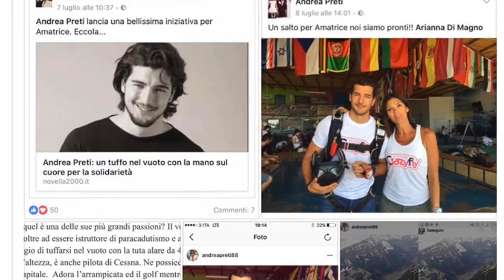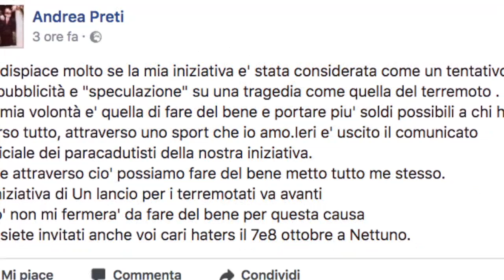Selvaggia Lucarelli attacca Andrea Preti su FB, il fidanzato della Gerini accusato di…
FUNWEEK - Andrea Preti risponde alle accuse di Selvaggia Lucarelli dopo essere stato criticato per un'iniziativa benefica organizzata per i terremotati di Amatrice. Ecco cosa ha detto il compagno di Claudia Gerini che appoggia le scelte del suo nuovo amore. Solo ora arriva la risposta del fidanzato di Claudia Gerini che, ancora una volta sui social, ribadisce la sua totale solidarietà ad Amatrice e la sua volontà di dare una mano.
“Mi dispiace molto se la mia iniziativa e' stata considerata come un tentativo di pubblicità e "speculazione" su una tragedia come quella del terremoto" .